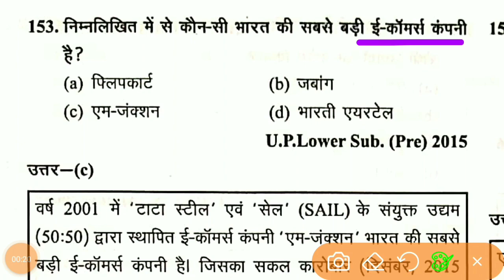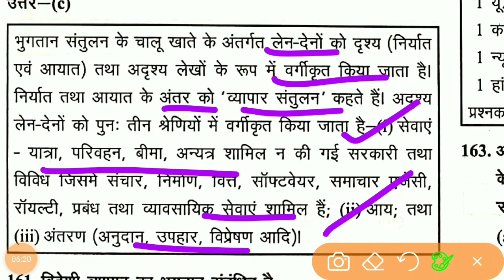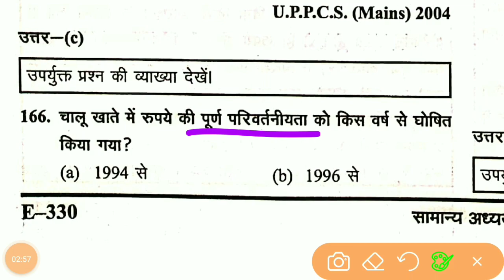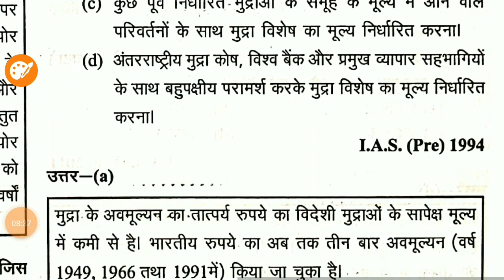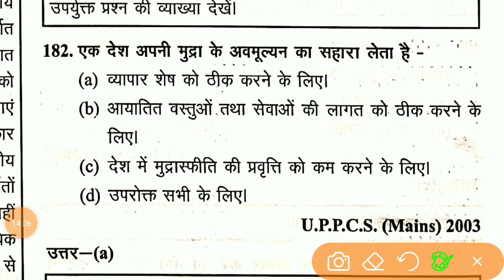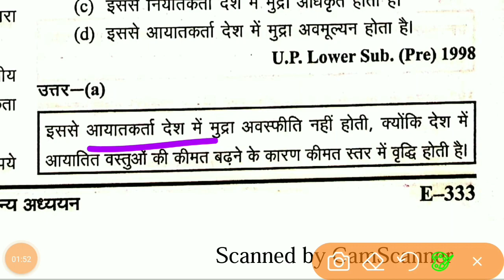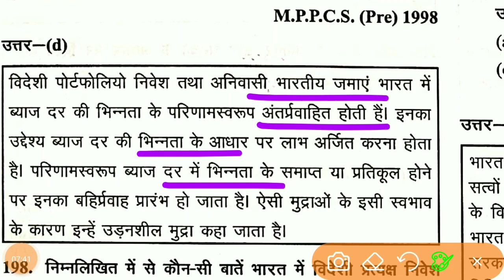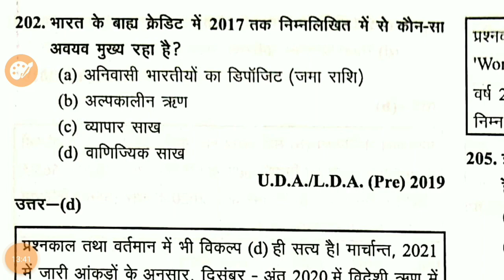Ghatna Chakra Economics 2021- Lecture 41 - अंतरराष्ट्रीय व्यापार-international trade-PCS,SI,SSC,NTPC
hiiii guys this is the Ghatna Chakra Polity 2021 - घटना चक्र - आर्थिक एवं सामाजिक विकाश 2021 -economic and social development 2021 //  for- PCS, UPSI, SSC, POLICE  IAS/UPSC/BPSC/UPPSC/S.I - ghatna chakra ECONOMICS  - UPSC/PCS/SSC/RAILWAY/ETC //28000+ प्रसन || revision notes and question and 29000+ question revision

subjects- आर्थिक एवं सामाजिक विकाश 2021
                  economic and social development 2021

@ghatna chakra economy 2021
@ghatna chakra 2021
@economics 2021
@economics for upsi
@2021 economics
@economics for pcs
@आर्थिक एवं सामाजिक विकाश 2021
@घटना चक्र 2021
@economics for all competitive exam
@indian economics
@economics for pcs
@economics survey new data
@economics for ssc cgl
@economy for Govt job
@indian economy 2021
@GDP IN ECONOMICS
@भारतीय अर्थव्यवस्था
@NATIONAL INCOME
@economics for you
@economics explained
@economics previous year question
@economics question answers
@economics lecture 11
@राजकोषीय नीति एवं राजस्व
@Fiscal Policy and Revenue
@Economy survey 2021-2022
@मुद्रा एवं बैंकिंग
@currency And banking
@previousyear question paper
@siprevious year question answer
@overseas territory
@वैदेशिक क्षेत्र
@अंतरराष्ट्रीय व्यापार
@international trade